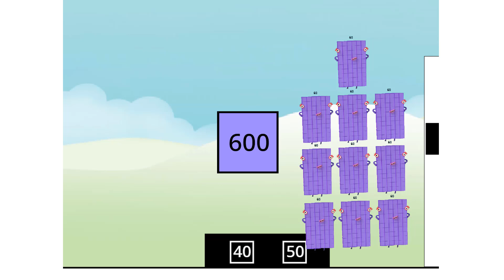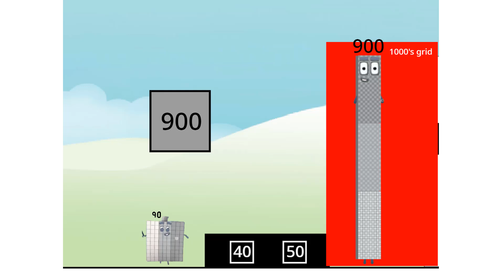Numberblocks Math: Undecimalblocks Square on the Moon | Numberblocks Step Squad | LEVEL 2 | #296